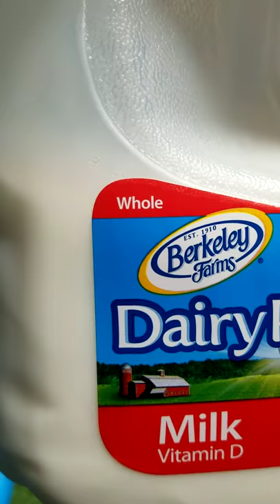Arif drinking whole milk & at AMC cinema (watched Spiderman) on Monday. Eastridge Mall. San Jose, Ca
They would not allow me to record inside the theater. She told me I recorded last time & this time not to record. She then got the manager. The manager also said not to record.The manager said  If I recorded again I would not be allowed inside this cinema. But he let me inside to see the film.